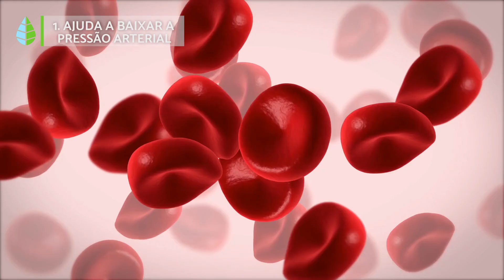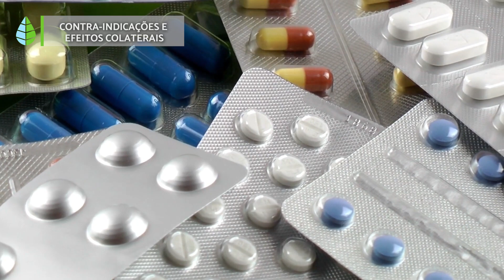9 BENEFÍCIOS do HIBISCO 🌺✅ (Propriedades medicinais, para que serve e como tomar)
🩷 Você já ouviu falar dos BENEFÍCIOS da FLOR DE HIBISCO? Neste vídeo do Nossa Ecologia falamos sobre as PROPRIEDADES e BENEFÍCIOS da ÁGUA DE HIBISCO. Da mesma forma, explicamos como TOMAR FLOR DE HIBISCO, como preparar a ÁGUA DE HIBISCO e esclarecemos quais são as CONTRA-INDICAÇÕES e EFEITOS COLATERAIS deste REMÉDIO NATURAL.